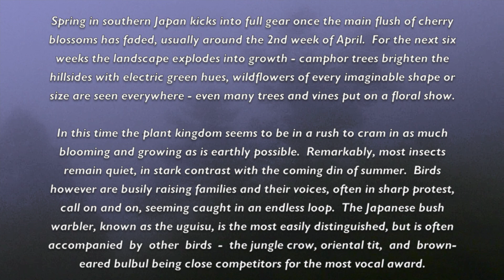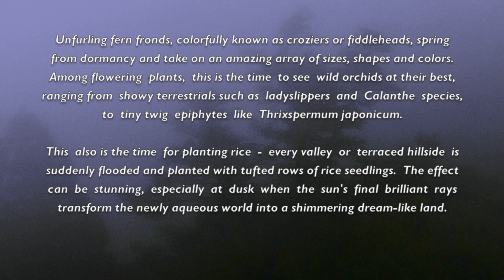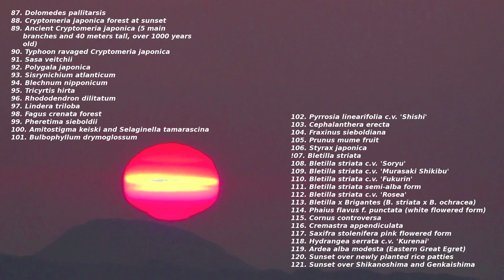Nature scenes in Japan - mid season spring flowering plants and ferns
The spring series continues in this epic episode.  By mid spring wildflowers are peaking and plant growth in general is rampant in southern Japan.  You can see a wide array of flowering plants, including wildflowers, orchids, vines, and trees and shrubs, as well as many ferns in early spring growth.  This video captures the essence of spring in southern Japan from the finishing of the cherry blossom season in mid April up to late May, just before the monsoon rains of June soak the landscape.